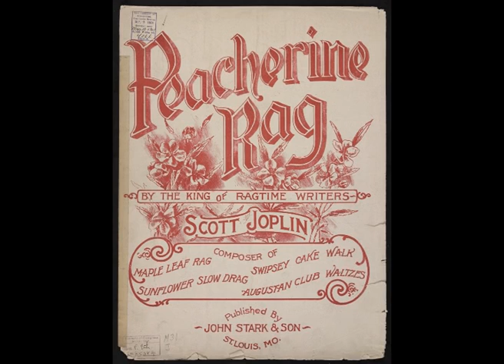Scott Joplin - Peacherine Rag (1901)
Scott Joplin's Peacherine Rag played by Gerlüz